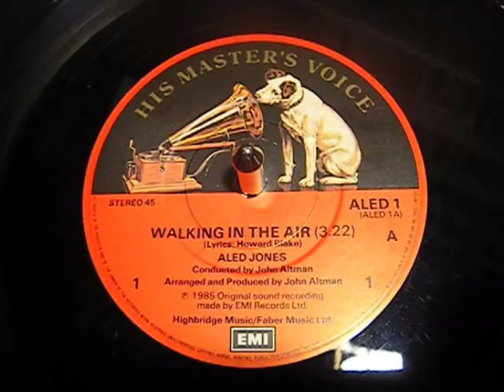Aled Jones - Walking In The Air - Christmas Song - 45rpm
In the film "The Snowman" the song was performed by St Paul's Cathedral choirboy Peter Auty.

For the single release, which reached number five in the UK pop charts in 1985, the vocals were sung by Welsh chorister Aled Jones, who became a popular celebrity on the strength of his performance.